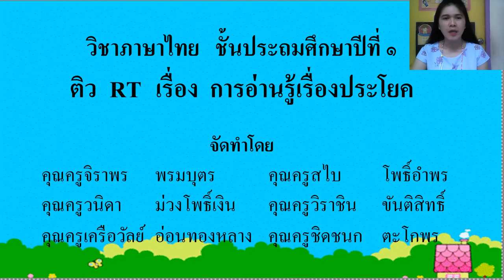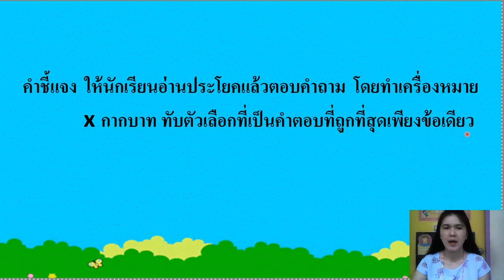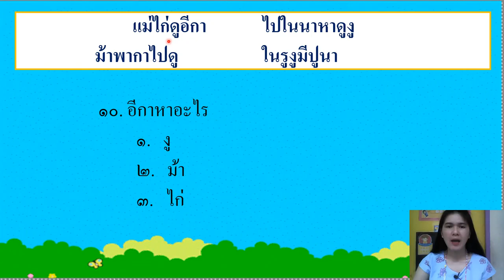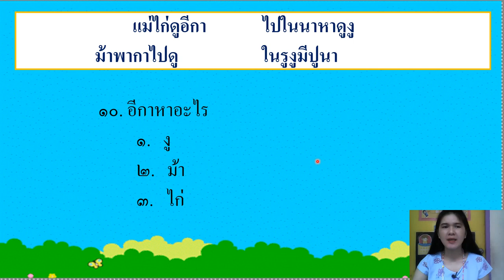ป.1ภาษาไทย RT การอ่านรู้เรื่องประโยค 2